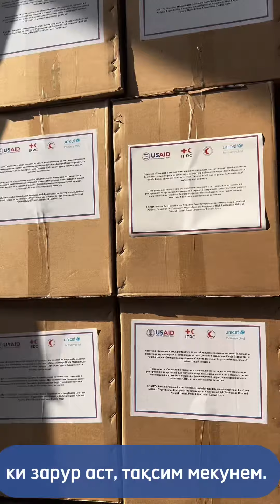Тассалияти Сафири Амрико Мануэл Микаллер ва хонум Анҷали Каур.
“Дӯстони азиз, тасаллияти амиқи худро ба онҳое, ки дар обхезии ахир наздикони худро аз даст додаанд, изҳор мекунам. Аз замони истиқлоли Тоҷикистон, Иёлоти Муттаҳида шарики боэътимоди Тоҷикистон дар расонидани кӯмакҳои башардӯстона буд. Хонум Анҷали Каур, Муовини ёвари Мудири USAID имрӯз барои исботи дӯстӣ ва дастгирии мардуми Амрико ба ин ҷо омадааст. Иёлоти Муттаҳида дар ин замони душвор дар канори Тоҷикистон аст. Саломат бошед.” - Сафири Амрико, Мануэл П. Микаллер, хурдӣ

“Dear friends, I share my deepest condolences with those who lost loved ones, homes, and businesses in the recent floods.  Since your independence, The United States has been a steadfast partner of Tajikistan in humanitarian response.  Ms. Anjali Kaur, the Deputy Assistant Administrator of the U.S. Agency for International Development is here today to reaffirm the friendship and support of the American people. The United States stands with Tajikistan during this difficult time.“- U.S. Ambassador to Tajikistan, Manuel P. Micaller, Jr.